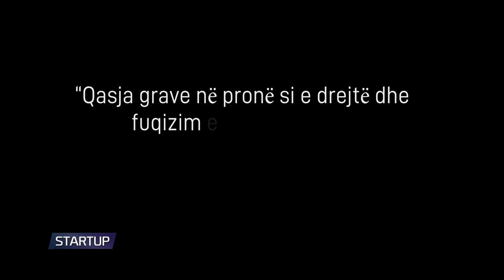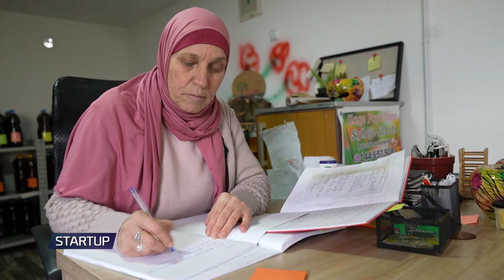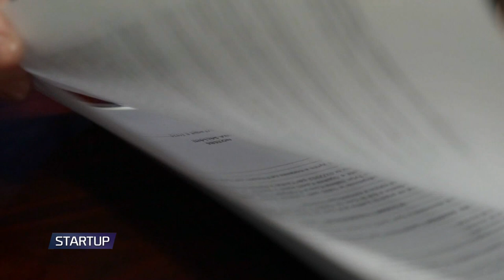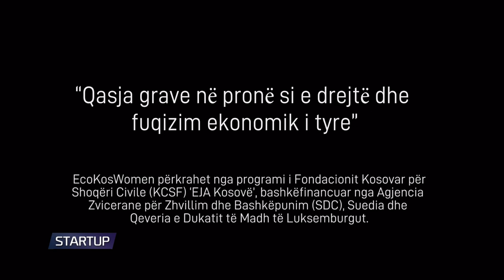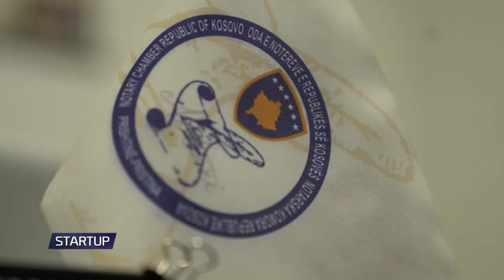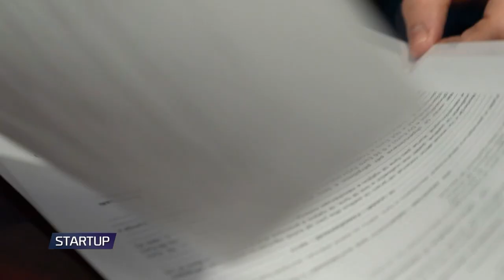StartUp - Projekti i "EcoKosWomen" Qasja e grave në pronë 31.01.2022